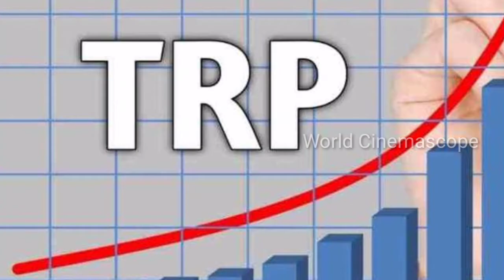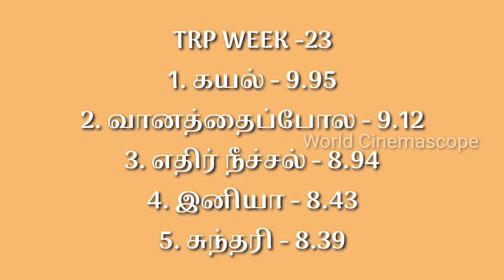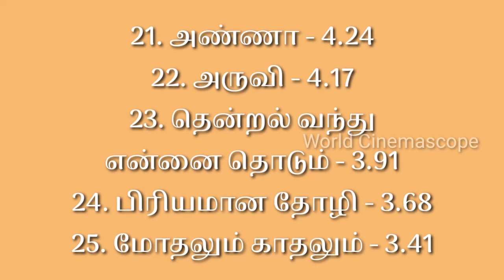Tamil Serial TRP This Week | TRP Of This Week | Sun TV TRP Rating | TRP Rating Today